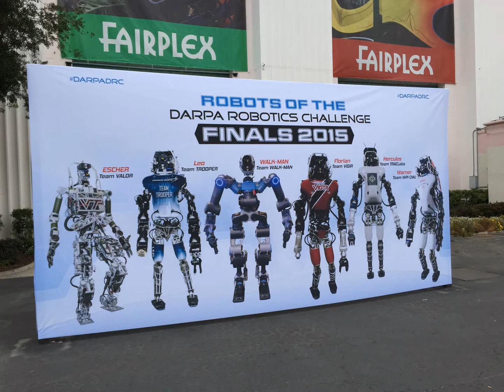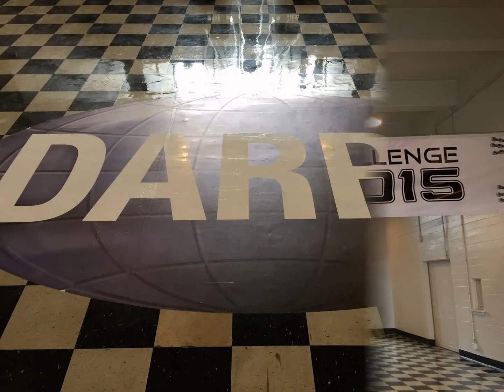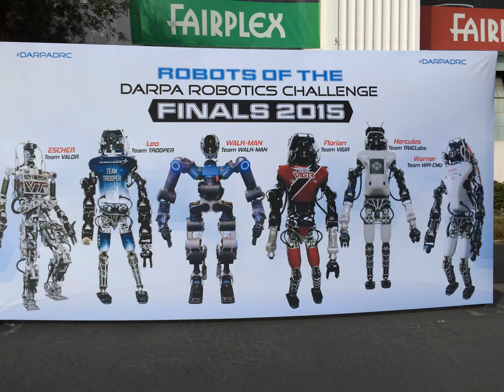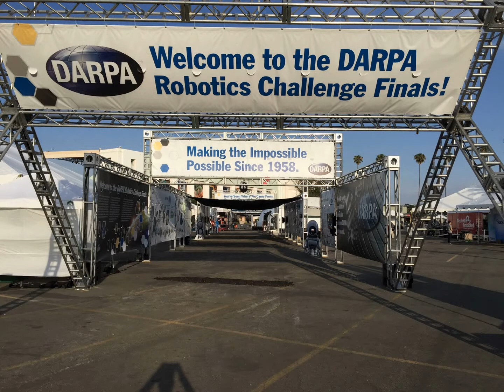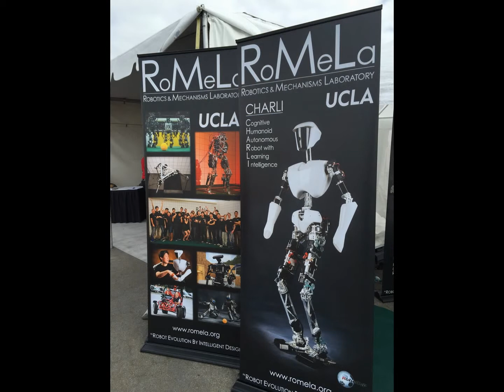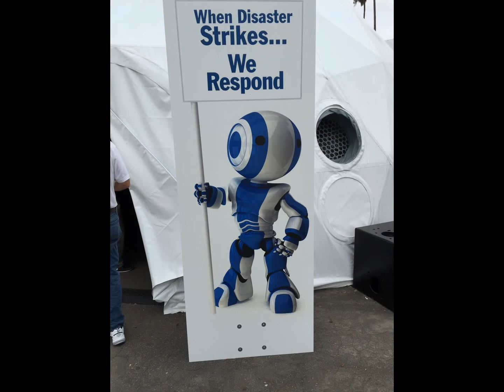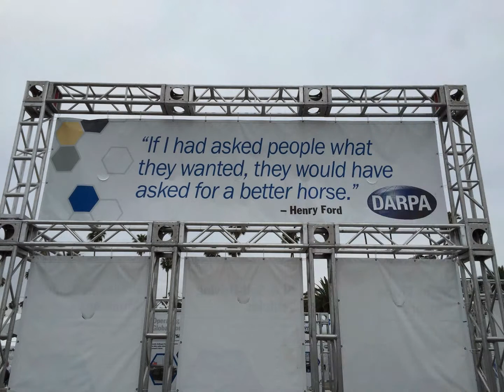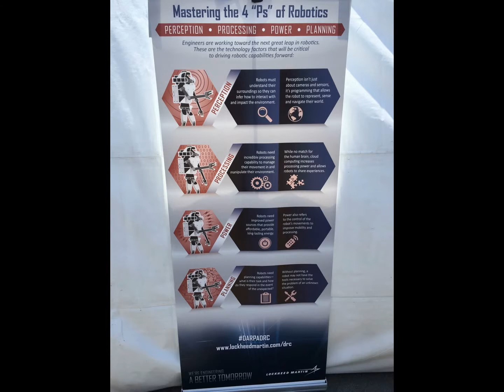DRC Expo Area 2015